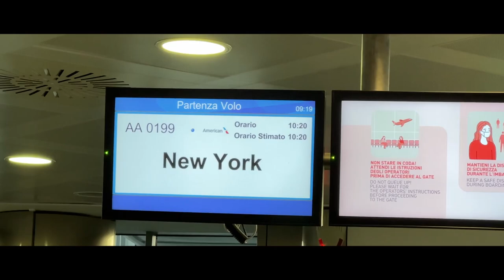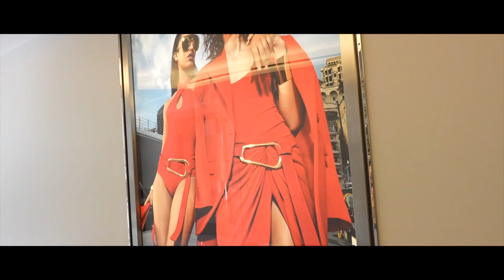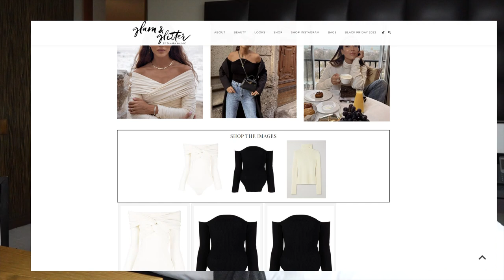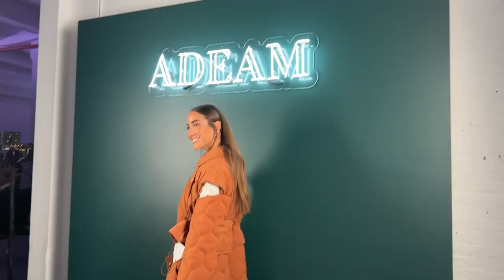NYFW outfits, shows, trends and other New York Adventures | Tamara Kalinic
In today's video: I have filmed the best moments of New York Fashion Week FW23 and highlights of some incredible shows including Michael Kors, Area, Altuzarra and Proenza Schouler.
Weather was beautiful, hence all the usual (for this time in the year) coats and puffer jackets were not necessary. I felt very inspired at the end of NYFW, loved spending time with friends and being in vibrant NYC. I have reflected on my flight back to Europe and realised how excited I am for FW23 and all the trends that are coming up- from metallic moments to dress over pants outfits- there is so much to be looking forward to.
This video was partly filmed in collaboration with Michael Kors*

✨I WORE:
DAY 1:

DAY 3
Adeam look:

DAY 5:
Brandon Maxwell look

DAY 6
Michael Kors Show Look:

Love,
Tamara xo